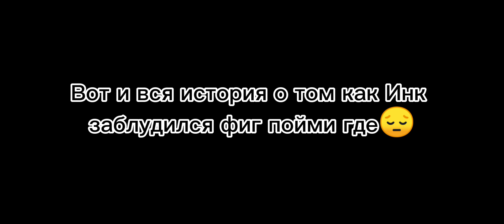История о том как Инк заблудился непойми где/гача клуб/🗿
Второе видео за день прикинь👁👄👁ролик делался небрежно и от скуки,как я и говорила в преведущем видео я буду делать реакцию на меме потому что я долба*б😁🗿 эта история случилась потому что у Инка поехала кукуха как и у меня😌